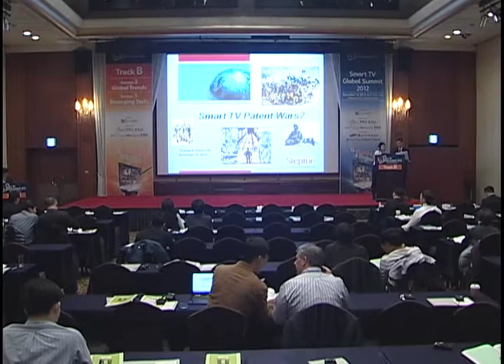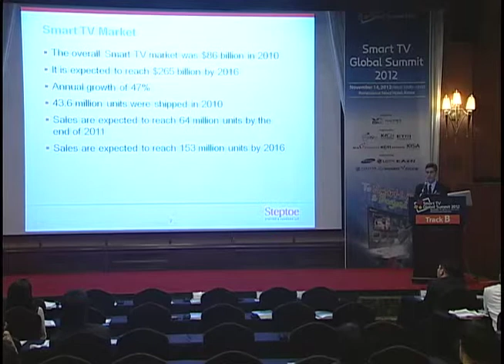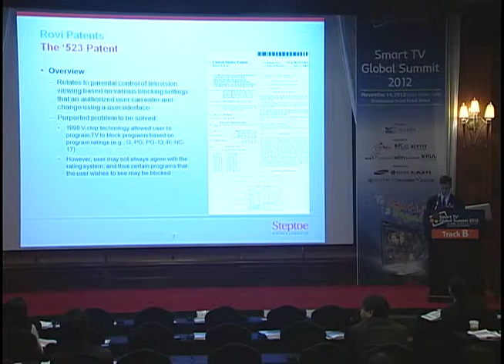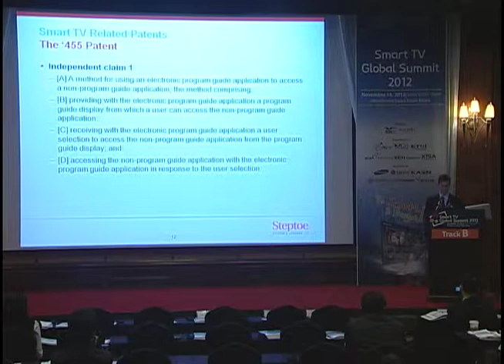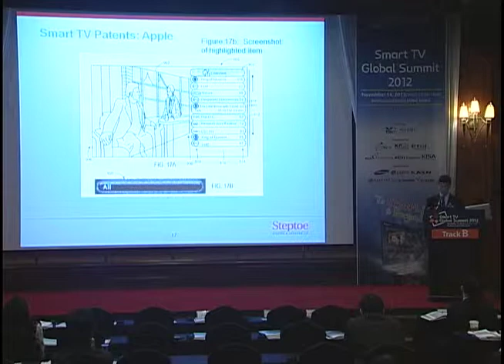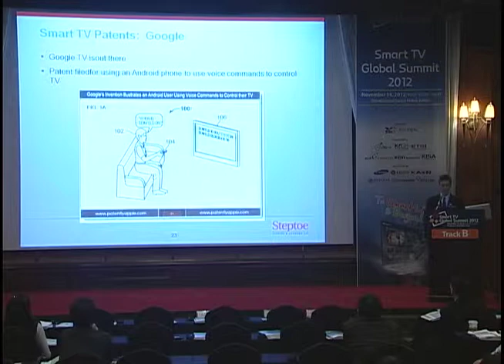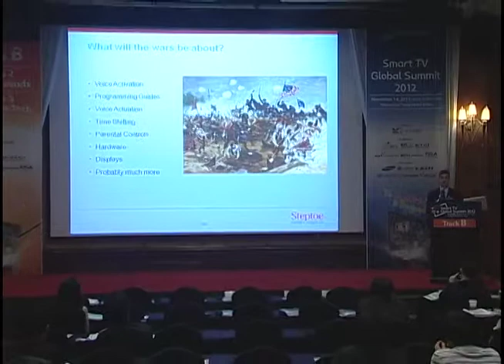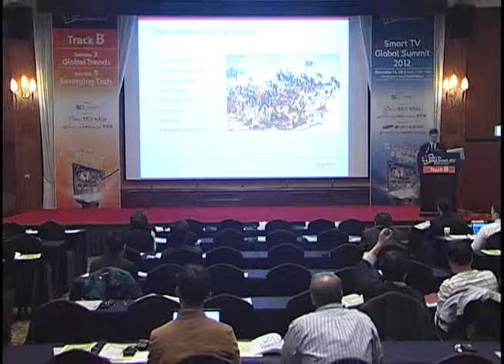Smart TV Global Summit 2012 -Smart TV Patent War Trend And Forecast : Steptoe & Johnson LLP-